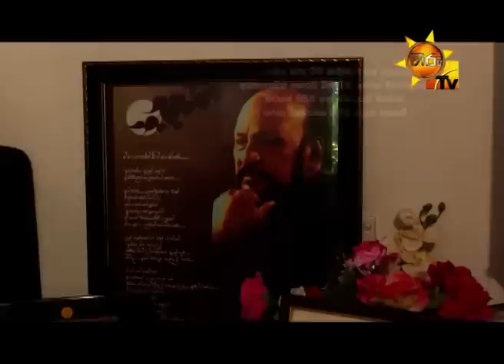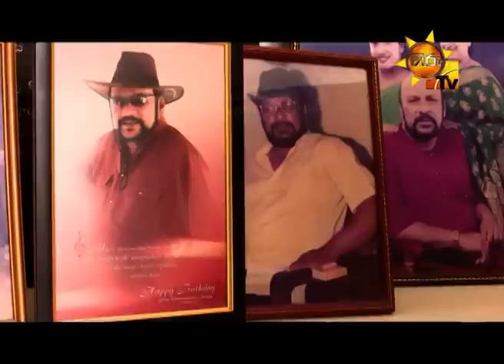ප්‍රවිණ රංගන ශිල්පීන් වන සනත් නන්දසිරි සහ මල්කාන්ති පීරිස් දෙපලගේ දවස ගෙවෙන්නේ මෙහෙමයි